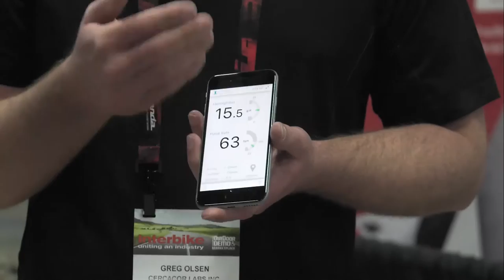Cercacor Ember Hemoglobin Tracker - Interbike Expo 2016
How to Connect with Cycling Addicts!

Hey Everyone! The Cercacor Ember tracks your hemogoblin rates to know how effective your training really is, a cool new simple product that everyone should check out!

My cycling YouTube channel is all about how to cycle stronger. We make videos about cycling workouts, cycling tips, bike workouts, cycling training, cyclocross, mountain biking, road biking, cycling nutrition, bike maintenance, and cycling kickstarter projects.